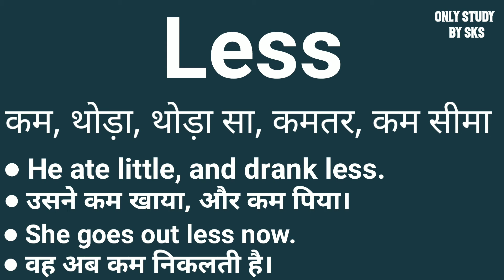Less meaning in hindi | Less ka matlab kya hota hai | Less ka arth kya hota hai | Less का हिंदी अर्थ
less meaning
less ko hindi mein kya kahate Hain
less ko english me kya kehte hai
less ko hindi me kya kehte hain
less ko hindi
less ko hindi me kya kehte hai
less ka matlab kya hota hai
less ka matlab hindi me
less ka matlab
less ka matlab kya hai
less ka arth
less ka arth kya hota hai
What is meaning of less
Hindi meaning of less
meaning in less
less means
less Difinition
less means kya hota hai